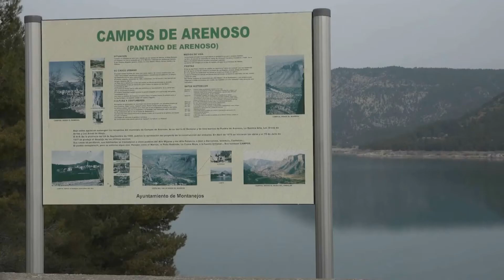Montanejos recibirá 376.000 euros de IBI por el embalse de Arenoso por parte de la CHJ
La dirección general del Catastro reconoce por primera vez el derecho del municipio a percibir el impuesto por los terrenos del pantano.

El Ayuntamiento de Montanejos recibirá este año, por primera vez, el pago del Impuesto de Bienes Inmuebles (IBI) correspondiente al terreno que ocupa la presa y el embalse de Arenoso. El alcalde de la localidad, Miguel Sandalinas, ha mostrado su satisfacción porque “supondrá que desde ahora tengamos unos ingresos estables para el municipio de más de 370.000 euros anuales”.

El primer edil ha informado que la dirección general del Catastro ha resuelto a favor del municipio para que la Confederación Hidrográfica del Júcar (CHJ), titular de la presa, pague el IBI a los municipios en cuyos terrenos se ubica el embalse. En este caso se trata de Montanejos y La Puebla de Arenoso.

Montanejos ya puede incorporar en los presupuestos de este año los 376.000€ correspondientes al IBI que abonará la CHJ. Estos ingresos repercutirán en una notable mejora de las cuentas municipales y permitirán al consistorio abordar nuevas inversiones y proyectos.

Miguel Sandalinas ha aprovechado la circunstancia “para recordar una vez más que esto no deja de ser una aportación más de Campos de Arenoso a Montanejos”. Sandalinas ha rememorado que el término municipal de Campos de Arenoso, anegado por la construcción del pantano, fue anexionado hace más de 40 años a Montanejos. Muchos de los vecinos que fueron obligados a abandonar Campos de Arenoso tras su inundación establecieron su residencia en Montanejos.

El Ayuntamiento de Montanejos ha trabajado intensamente ante la dirección general del Catastro y otras instancias gubernamentales para resolver esta situación y posibilitar que el municipio pueda percibir este impuesto al que tiene derecho.